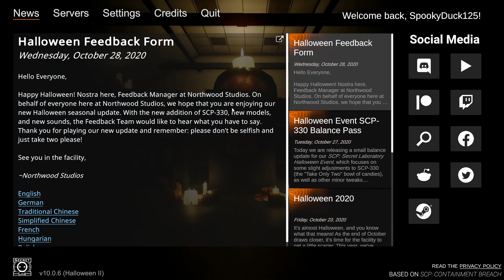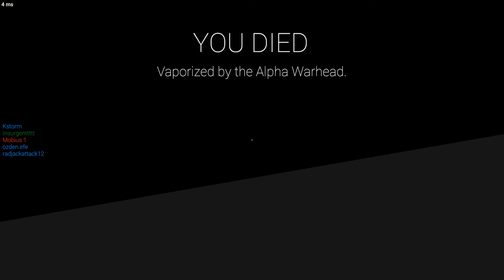SCP:SL Funny Moments #13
I had some left over clips from the Halloween event.